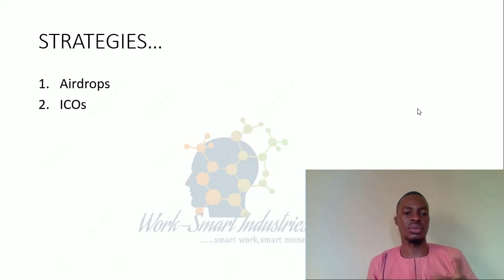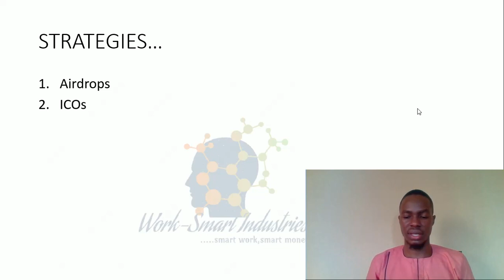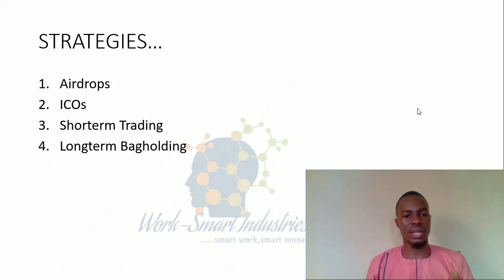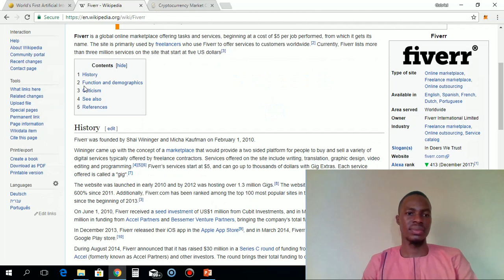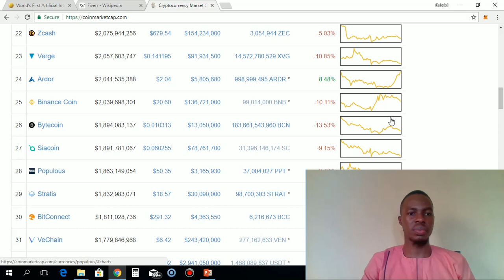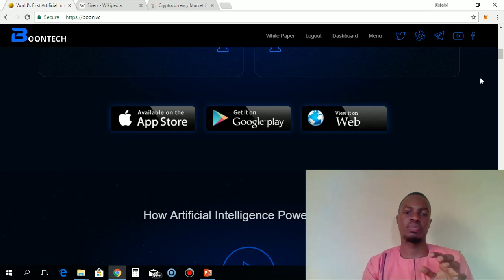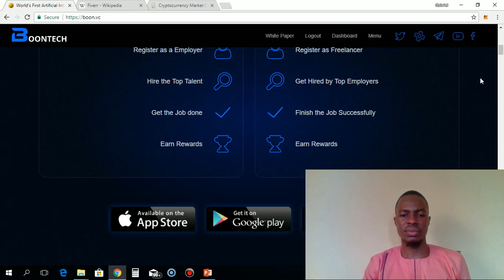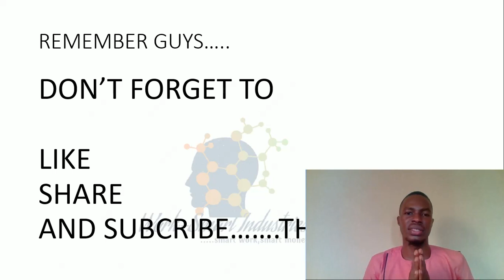PICK A CRYPTO INVESTMENT STRATEGY HERE! + The BOONTECH ICO that could give 20x your money!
What's your strategy in the cryptospace,? How do you intend to get wealthier through crypto?

You are very welcome to Work-Smart Industries TV.
I am Gabriel Odok(Jnr).

Link to BOONTECH ICO.

Below are links to cryptocurrency trading platforms and Forex trading and training platforms.

Cryptotrading

Forex

If u wish to support, you can do that below.

BTC
1PmKVi632QDmw9nkXkC7ynSAs9itBLWRhs

Ethereum
0xb9ec1da43a097f5243126e2679aabd413dd301bf

Litecoin
LgsBVxD6ZJi99gH4x3PbAWpxpt2WGhoJ5c

Dogecoin
DApr7VXsxKKhZawE3NcNQhcbdsFuMnMUTy